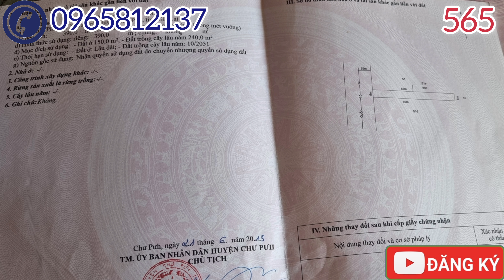(đã bán) CẦN TIỀN BÁN GẤP LÔ ĐẤT ĐỐI DIỆN CÔNG TY 12X65 THỔ CƯ 300 TẠI HUYỆN CHƯPƯH GIA LAI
cảm ơn các bạn đã xem video của nhà đất NGƯỜITÂY NGUYÊNBĐSGIA LAI. nếu thấy video hay và quý mến mình thì hãy like.comment và đừng quyên đăng ký kênh ủng hộ. kênh nhà đất NGƯỜI TÂY NGUYÊN nhận ký gửi mua bán đất vườn,bán đất rẫy,đất nền,nhà vườn tại khu vực gia lai. 👉Nhận quay video đất vườn,đất rẫy,đất nền,nhà vườn tại khu vực tây nguyên gia lai. SDT:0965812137 🍻Kính chúc quý nhà đầu tư luôn vui vẻ-khỏe mạnh-gia đình hạnh phúc,làm ăn thuận lợi phát tài phát lộc.